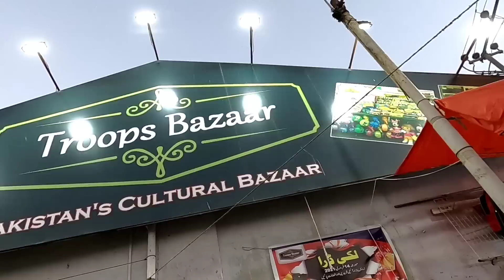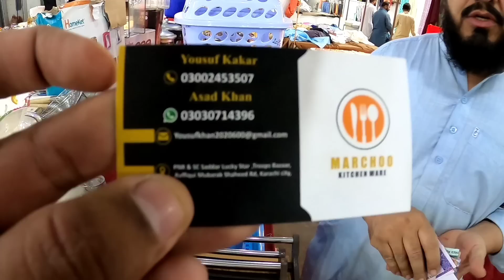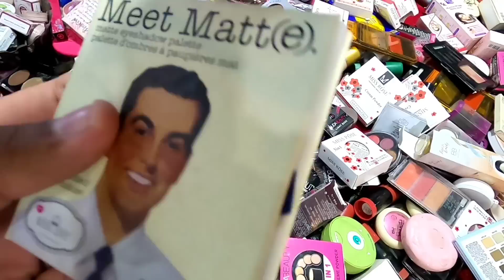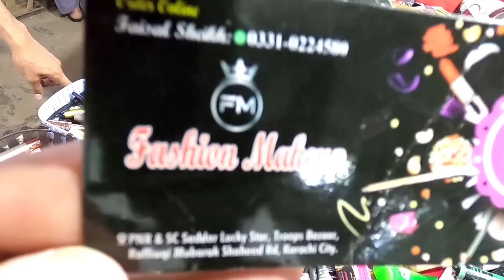Daily Bachat Bazar | Bara Market karachi | Cheapest Bara Bazar Saddar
Location

Troops Bazaar
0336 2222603